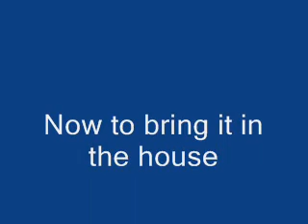THE NIGHT BEFORE CHRISTMAS EVE 2009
Daughter, son in love & 4 legged grandson came to the country the nite before Christmas Eve. He helped Warren prepare 145 lb hog, & next am he did his 1st hog flippin. Then back to the city. Friends came for hog pick up-later into the house for family party.